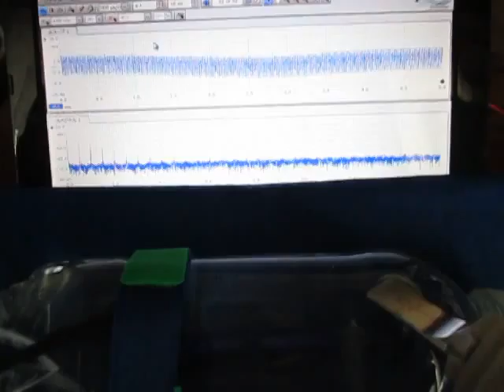超音波伝搬状態の測定実験 Ultrasonic experiment